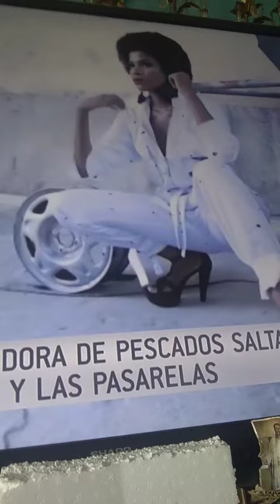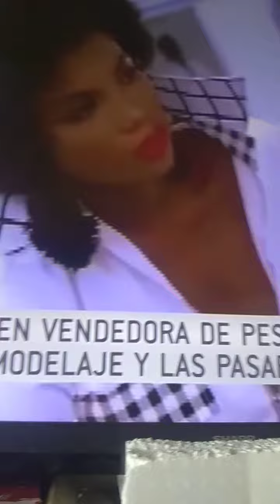Versace vendedora de pescado a pasarela internacional Versace